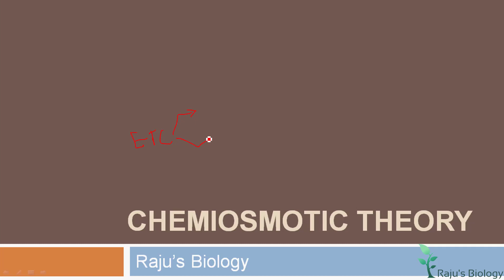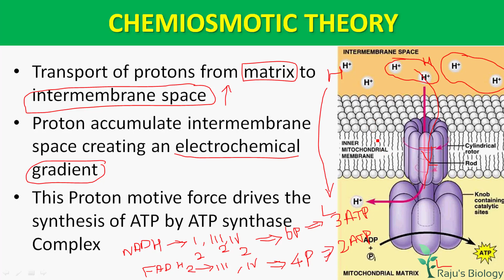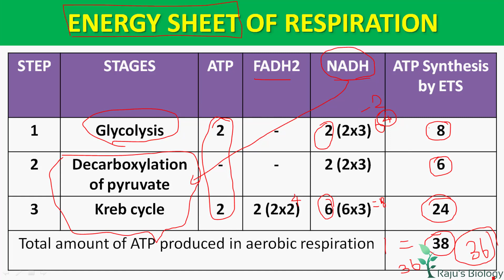ATP Synthesis in Mitochondria - Respiration in Plants in Tamil (10)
Hello Everyone! In this chapter I'm going to teach you Respiration in Plants in Tamil. Watch to learn the ATP Synthesis in Mitochondria in Tamil.

Respiration in Plants in Tamil Previous Videos

ᴡʜᴇʀᴇ ᴇʟsᴇ ʏᴏᴜ ᴄᴀɴ ғɪɴᴅ ᴍᴇ